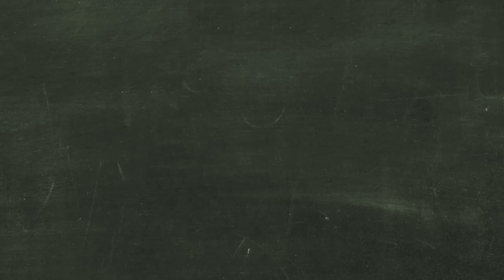Rise of The Insanity League!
Rise of The Insanity League is headed for Montecasino, JHB - Opens 17 July - bookings through Computicket - starring Aaron McIlroy, Ben Voss & John van de Ruit.